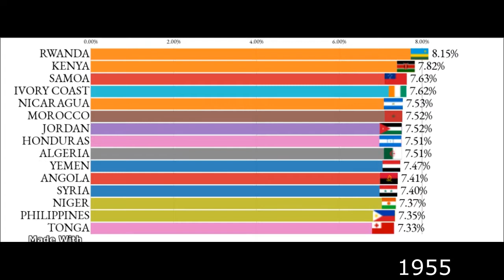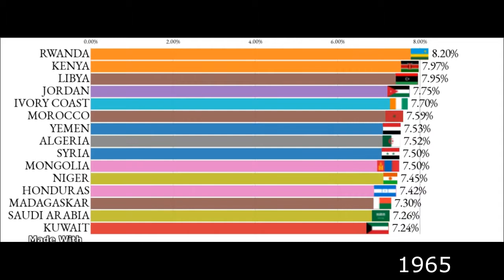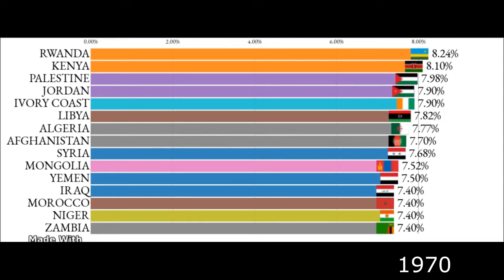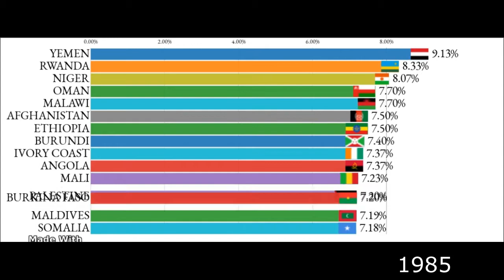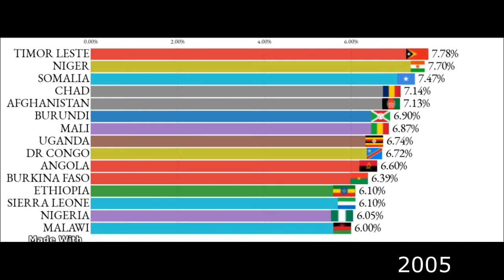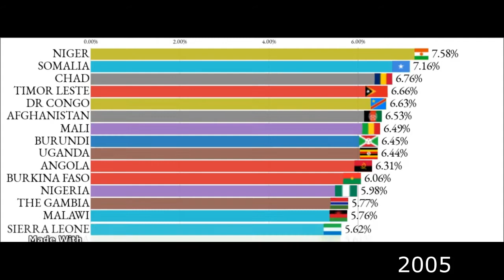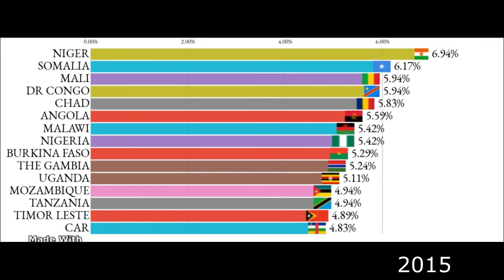Top 20 Highest Fertility Rate Countries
Hello guys.. This time i made a chart race.
I tried to give you an accurate information and of course, Entertainment